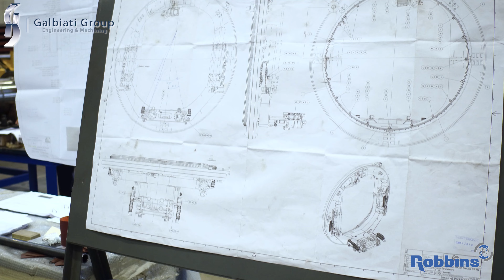Galbiati Group - Anello escavatore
- Video e Foto aeree professionali -